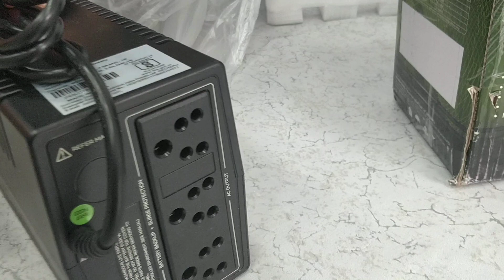Luminous Pro 600W UPS Wholesale Price @ 1999_ 1 Year Warranty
Luminous Computer UPS Pro 600W , 30Min Backup Time,  1 Year Warranty, All india Cash On Delivery Available